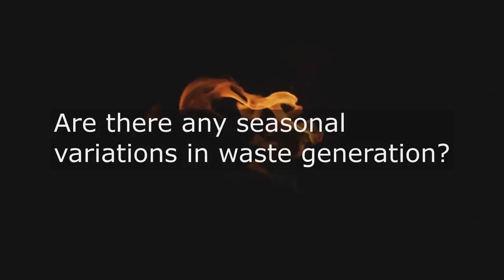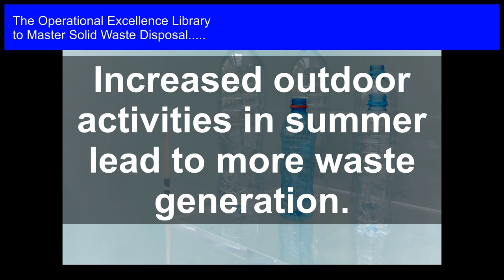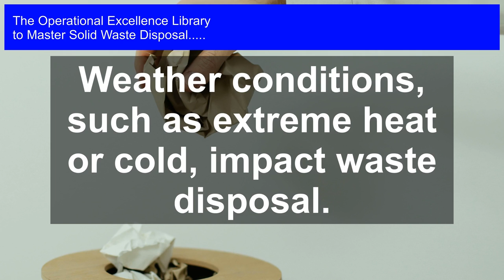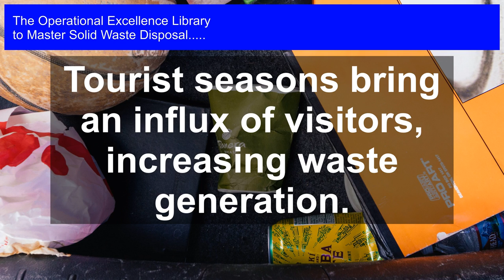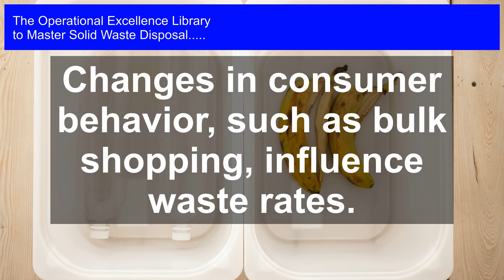Seasonal Changes: How They Impact Waste Generation Rates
Master Solid Waste Disposal Operational Excellence. Get answers, advanced guidance, how-to's & workflows. Includes customized assessment, critical capability analysis & recommendations.

Solid Waste Disposal Success Formulas in the Video:

Seasonal changes affect waste generation rates due to variations in human activity.

Increased outdoor activities in summer lead to more waste generation.

Festive seasons and holidays result in higher waste production.

Weather conditions, such as extreme heat or cold, impact waste disposal.

Agricultural harvest seasons generate more organic waste.

Tourist seasons bring an influx of visitors, increasing waste generation.

Changes in consumer behavior, such as bulk shopping, influence waste rates.

School and university schedules affect waste generation patterns.

Cultural and religious events lead to unique waste disposal challenges.

Economic factors, like tourism and retail sales, impact waste volumes.

Transform your organization's solid waste disposal processes with Mastering Solid Waste Disposal - the ultimate guide in the Operational Excellence Library. This comprehensive toolkit empowers you to tackle the most critical questions in solid waste disposal, providing detailed solutions, real-life case studies, and actionable steps to drive meaningful change.

- Learn from the author's personal experiences and expert insights to overcome common challenges and achieve operational excellence

- Explore 15 essential questions to ask about your solid waste disposal processes, with detailed answers and implementation strategies

- Benefit from step-by-step workflows, complete with timelines and role assignments, to streamline your operations and reduce waste

- Gain unique perspectives on solid waste disposal, from implementing recycling programs to minimizing landfill waste

- Access an accompanying digital self-assessment tool to evaluate your organization's maturity and identify areas for improvement

- Develop a roadmap for success, tailored to your organization's specific needs and goals

Unlock the full potential of your solid waste disposal processes and achieve operational excellence with Mastering Solid Waste Disposal - the definitive guide for leaders, managers, and professionals in the industry.

Work-With-You Warranty